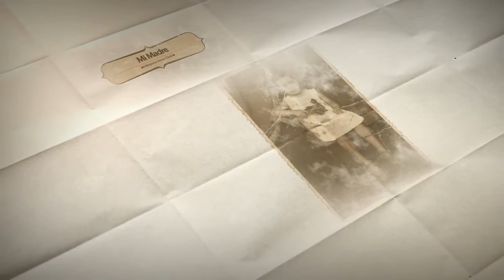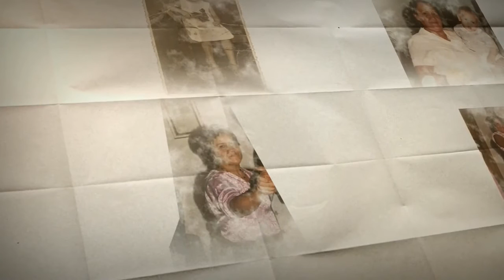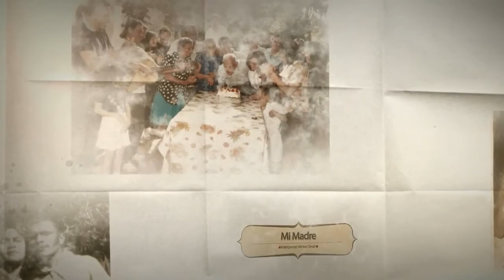MI MADRE - MANOLO ORUÉ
Dedicado a todas las Madres que ya no están, que ya partieron al cielo.

Letra: José Luis Bermejo Fernández
Interprete: Manolo Orué